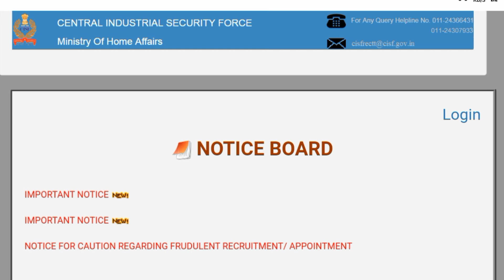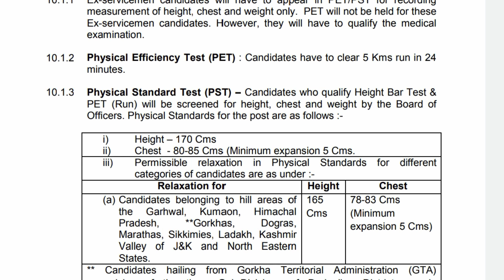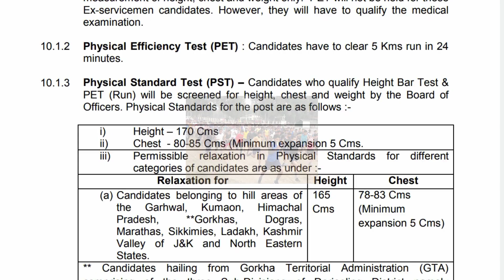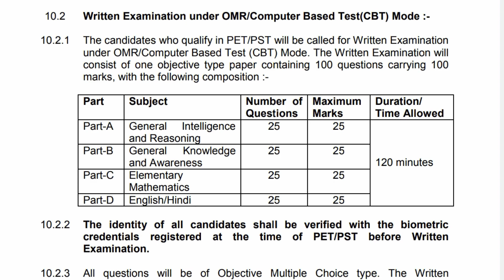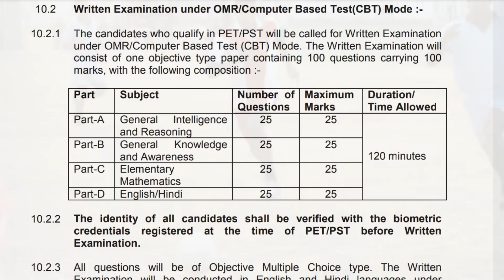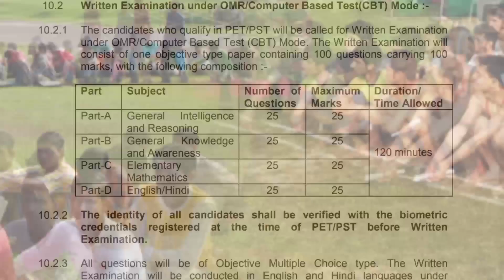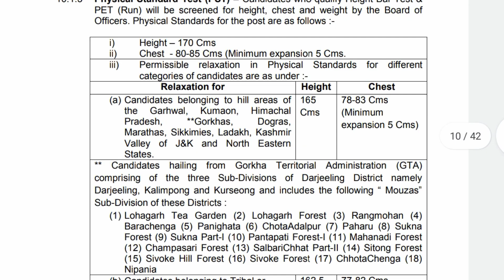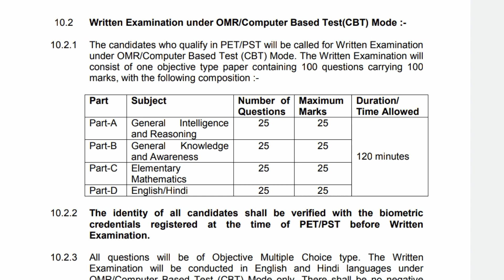cisf Constable fire physical|| cisf physical kaise hoga? || cisf running kaise hogi?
join  Telegram group for any discussion -

 जिनका NDA written नही निकला वो अपना मार्क चेक करे ?
How to check Your NDA score
NDA final mark dekhe

CISF Sports Quota offline फॉर्म स्टेप बाई स्टेप fee कैसे payment करे complete जानकारी _

Uttarakhand Police constable new vacancy--

  Indian Coast guard FIREMAN Navik( DB) se ज्यादा पोस्ट  👈👈👈👈

 1 -  Navy Sports quota offline Form kaise bhare step by step ₹10 ka stamp kaise lagaye complete--

cisf Constable fire exam date
CISF constable new vacancy
CISF rally bharti
CISF new vacancy online start

Thanks.